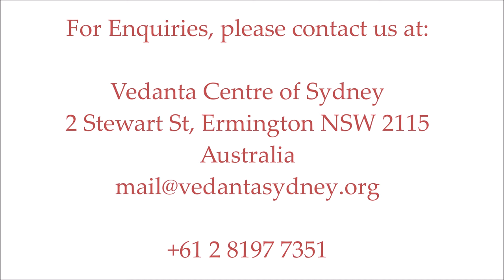Mundaka Upanishad - Talk 61 - (11 Sep 2021)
Talk on the Mundaka Upanishad by Swami Sridharananda ji
Talk 61 (11 Sep 2021)